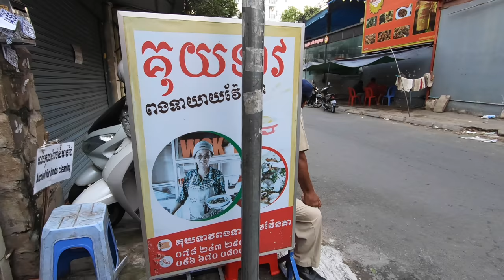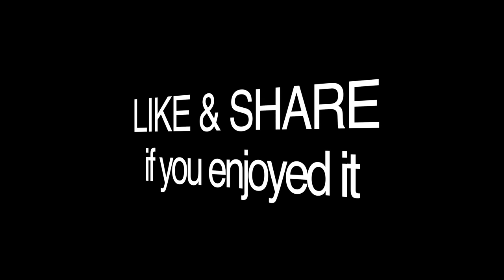Unique Egg Noodle Soup Is Trending on Facebook | 500+ Bowls sold from 6am to 11am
Brand Name: Kuy Teav Pong Tea Yeay Venta (Sunglasses Grandma Noodle).
Location: Street 456, South of Toul Tom Pong Market, Phnom Penh, Cambodia.

Egg Noodle Soup (Small) = US$ 2.
Egg Noodle Soup (Medium) = US$ 2.50.
Egg Noodle Soup (Large) = US$ 3.
Special Egg Noodle Soup = US$ 3.75.

I hope that you enjoyed watching this video, find some great foods and relaxing places to visit in Cambodia.

Chapters:
0:00 Introduction by Sunglasses Grandma.
0:47 Opening scene & Preparing.
6:01 Serving Egg Noodle Soup.
15:43 The end! Thank you for watching.

This channel is creating to promote Food, Travel & Tourism of Cambodia, a small country border to Thailand, Vietnam, and Lao in Southeast Asia. Angkor Wat temple is the most well-know tourist site in Cambodia. We rich in natural resorts, mountains, waterfalls, sea, river, secret culture, and lifestyle. I sure hope that you will support and enjoy my efforts in this channel. Thank you!!